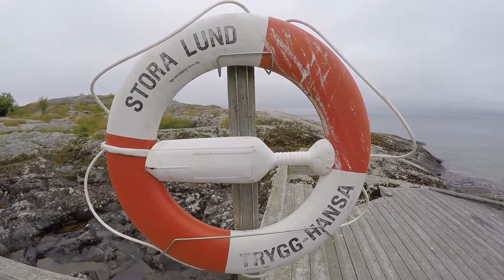Some diving at Stora Lund Vättern.. GIVEAWAY?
Some diving at Stora Lund Vättern: 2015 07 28
Nice dive with friends...
APD
APD Inspo
Inspiration Rebreathers from AP Diving